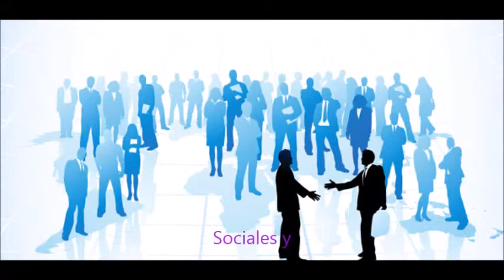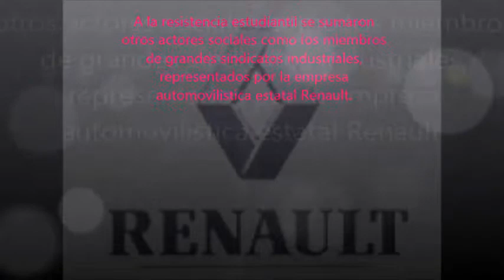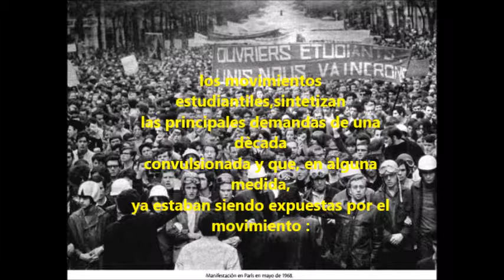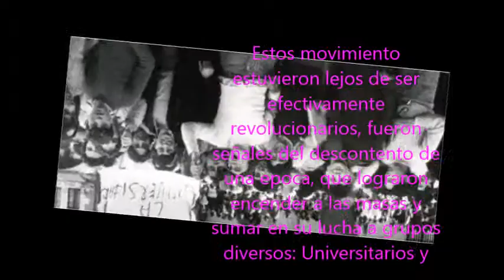Manifestaciones estudiantiles en la década de los 60 Cecilia Jara y Javiera Pérez